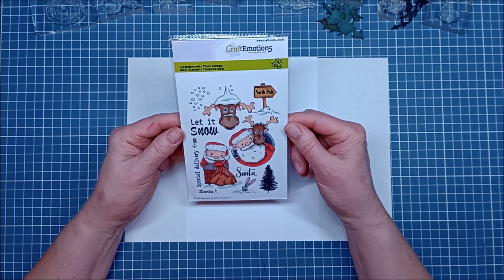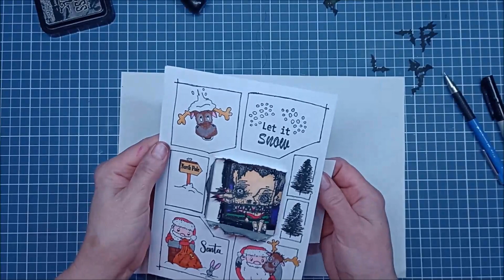Dephemerember 2023 - 11. Dezember - Halloween trifft Weihnachten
Heute hatte ich Spaß dabei mich mit dem Promt vom 11. Dezember: Halloween trifft Weihnachten für dephemerember zu befassen.
Danke an @luiseheinzl  und @49dragonflies  für diese Aktion. LG Ina